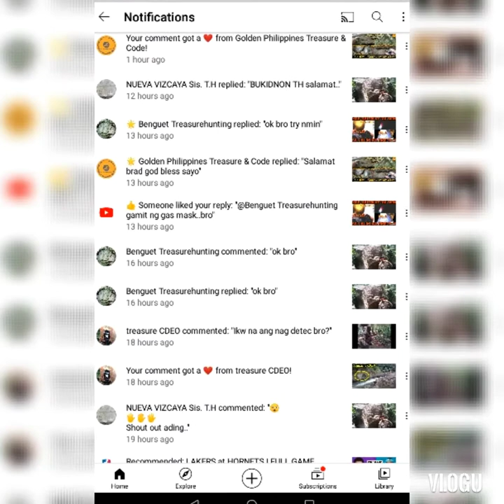Pagbisita sa site o hukay=FROG SIGN Part 2